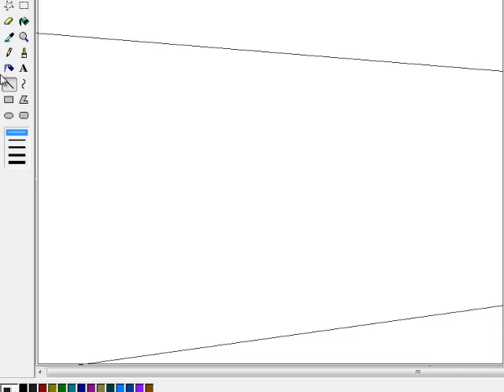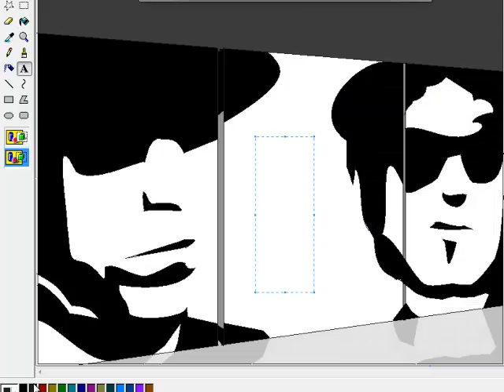SPEED PAINT TWO MAFIA.mp4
BY MICROSOFT PAINT BRUSH